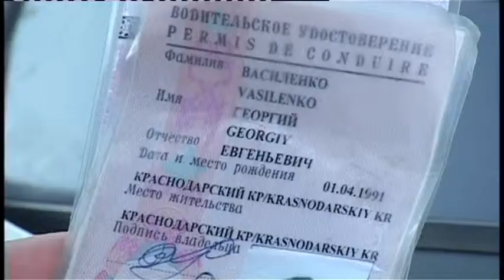Любителей пляжных автопрогулок наказывают штрафами